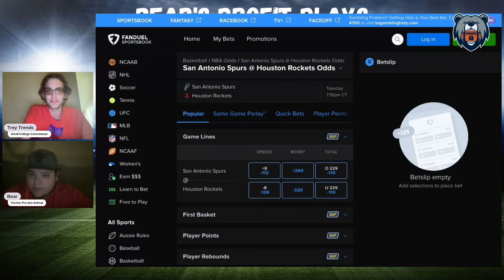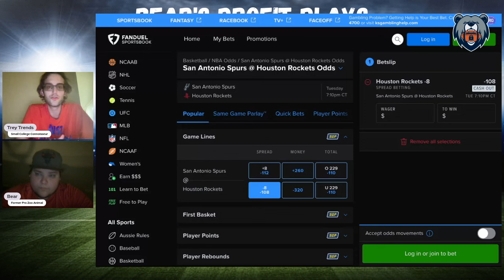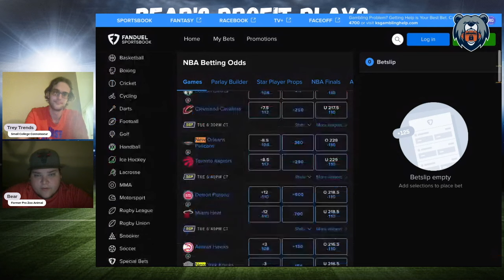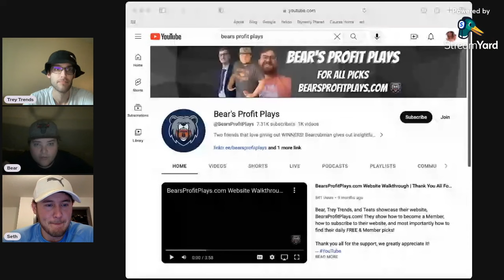Our FIVE Best NBA Picks, Predictions & Player Props | PrizePicks | Best FREE NBA Picks Today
Tuesday NBA Best Bets, Picks, Predictions, and Player Props for March 5th

Bear and Trey Trends give out their best PrizePicks picks, player props, and parlays for the NBA Tuesday slate of games!

Game Pick Leaderboard Recap: 00:10

Player Prop Leaderboard Recap: 00:46

NBA Group Plays Leaderboard: 01:30

NBA Group Plays: 01:45

San Antonio Spurs vs Houston Rockets: 03:28

New Orleans Pelicans vs Toronto Raptors: 05:00

Paolo Banchero: 06:06

C.J. McCollum: 07:10

Picks Summary: 08:10